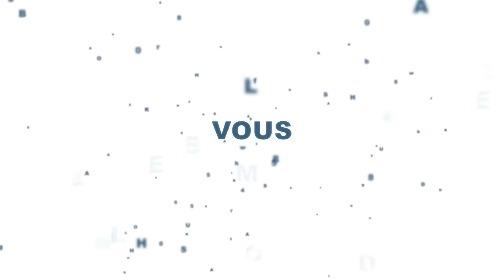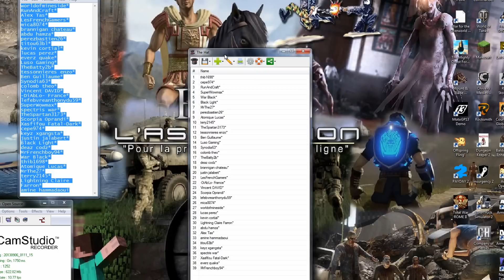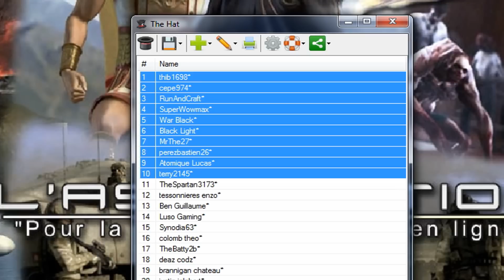Le résultat du concours!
SVP LISEZ LA DESCRIPTION

39 Participants! 10 Gagnants! BRAVO à ceux là, pour les autres ce n'est que partie remise, j'espère pouvoir organiser bientôt un nouveau concours, merci de suivre ma chaîne, et à bientôt!

PS : petit souci de droits d'auteur... Désolé pour la bande son qui a été dégradée par le processus...